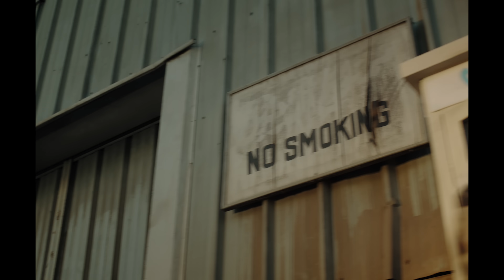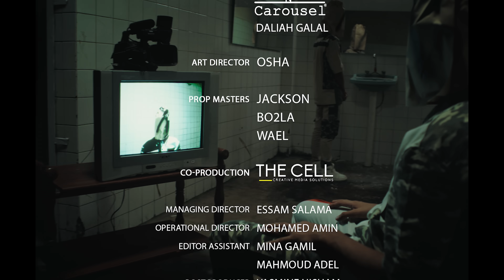El Sawareekh Dokdok & Fanky - Star | الصواريخ دقدق و فانكي - ستار (Official Video)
El Sawareekh - Star | الصواريخ - ستار (Official Video)

Performance : El Sawareekh "Dokdok & Fanky"
Music Producer : Coolpix

Director: Ahmed Gad
Director’s Producer: Muhra Medhat
D.O.P: Garhy
1st Ad: Ahmed Hosny
2nd Ad: Shrif Raeft

On Air Manager: Ahmed Mahmoud
Marketing & Digital Management: mohamed3ttallah

Camera Man: Mohamed Gad - Ahmed Khaled
Focus Puller: Karim Sahm
Gaffer: Mohamed Essa || Grip: Hassan Gad
Production Designer: Zeyad Abas
Freefly operators: Mohamed Gad - Ahmed Khaled

Producer: Khaled Nojara
Producer Ad: Kozmo
Producation Manager: Ahmed Joly
Location Manager: Ali Hashim - Mohamed Mokhtar
Production Team: Mohamed Abd-Elzaher - Ahmed Rashed
Mohamed Zain  - Marawan Nader
Art Director: Osha
Prop Masters: Jackson  - Bo2la  - Wael

Co-production: The Cell
Managing Director: Essam Salama
Operational Director: Mohamed Amin
Editor Assistant: Mina gamil - Mahmoud Adel
Post Producer: Yasmine Hisham

Editor: Ammar Nabil
Colorist: Mahmoud essam
VFX: Mostafa Farrag

Fashion Designer: Hassan Mahmoud

Meaking: Mahmoud Khaled
Artwork Design: Karim Walid
Credit Design: Mohamed Attallah
Photographer: Ahmed Abd Alwahab
B.T.S: Marwan Atef - Ahmed Petr

Hair Style: Tuba - Messi

Accessories: Frozen Jewelers
Shoes: Red Corner - Sneakers Shop

Choreographer: Mai Ibrahem - Youssef Koko
Cast: Marwan Atef - Karim Walid - Garhy
Keeva- Nani Mubarak - Donia - Mema Adel
Gta - Trix - Abdo El Sine - Mada

Video Assist: Haytham El sayed
Camera: Tarek Samir
Bouffit: Ragab
Location Service: Tofaha
Cars: Reda maqsht

Special Thanks: Zuksh - Young zuksh - karim Mazzika - Abdallah ElSeweasy - K3bora
Saleh Shalby - Mahmoud Mickey - Abdo Niger - Eslam Essam - Bola - Abu Zaid - Nobi

All Copyrights reserved for El Swareekh ©